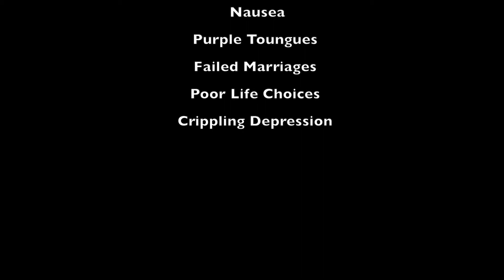Wooze - Fighting Mongeese